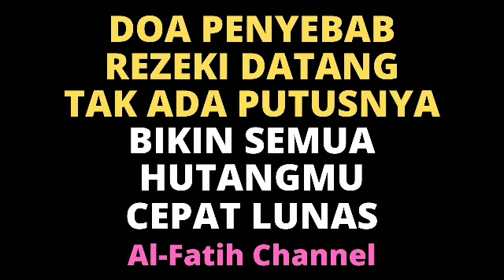JANGAN LUPA SHOLAT DHUHA KEMUDIAN BACA DOA PENDEK PENARIK REZEKI PELUNAS HUTANG RIBA SEGUNUNG INI